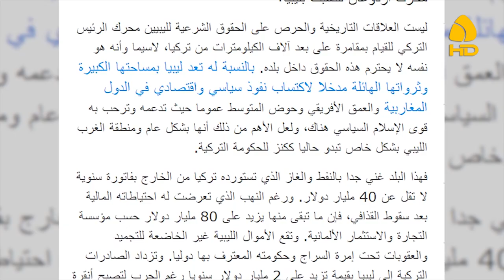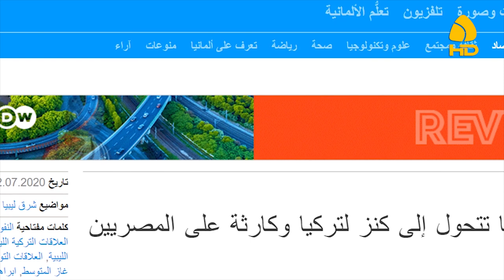دويتشه فيله: أردوغان قد يتسبب في حرب إقليمية لأن ليبيا هي الكنز الذي سينقذ اقتصاده المنهار